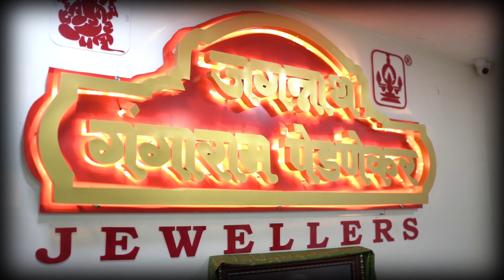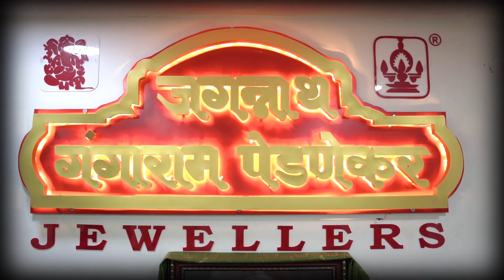BHUSHAN MALANDKAR JGP SHOW BTS AV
Event Director & Jewellery Fashion Show Director
Bhushan Malandkar (ARNAV & ARNESH EVENTS)

Assistance Director
Rohan Yelve

Core Team
Shraddha Hate , Yogesh Ghavane
Omkar Chikankar , Rahul Chavan

Pednekar Jewellers Pvt Ltd
Anand Pednekar MD
Asavari Pednekar MD

Pednekar Jewellers Brand Ambassador & Face 2024

Actress Sanskrtuti Balgude.

Show Stopper
Actress  Nayana Mukhe

Anchor
Poorvi Bhave

Models
Shivani Abhang
Shivani Kalgutkar
Anuja Choudhary
Svara Mandlik
Samiksha Poojari
Meera Sen
Roshani Patel
Ayushi Gautam
Manjiri Satvilakar
Sonal Hajare
Gauri Jadhav
Sanjivni
Omkar Chikankar
Rahul chavan
Rohit Soni
Vinod Temgire
Afsar Qureshi
Pradeep Pandey

Edited By
Prasad Patil @prarambhproduction

BTS Videos By
Akshay Sable

Makeup and Hairstyle
Manisha Kolge & Team